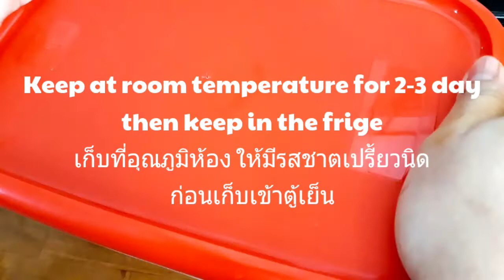EP.27.Kimji Korean kimji how to make ( ทำกิมจิอร่อยๆไว้ทานกัยเนื้อย่าง )